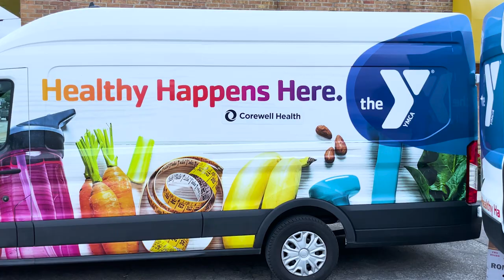Access to Impact: Food Access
For more info on how YOU can make an impact,